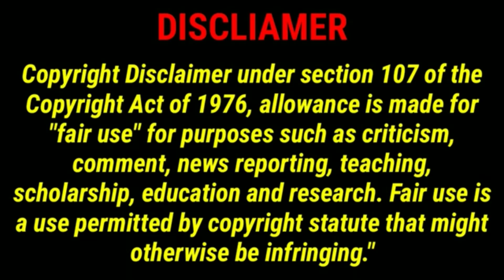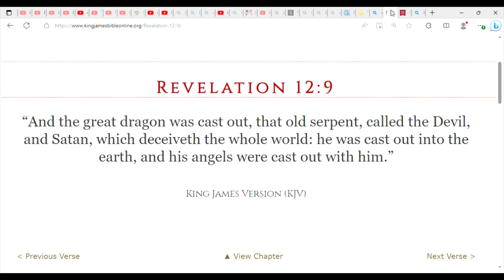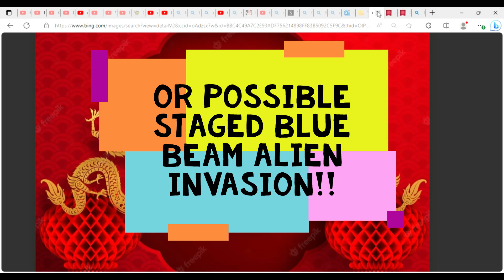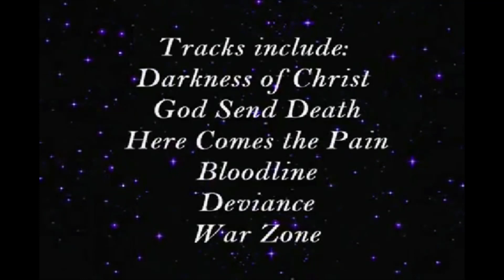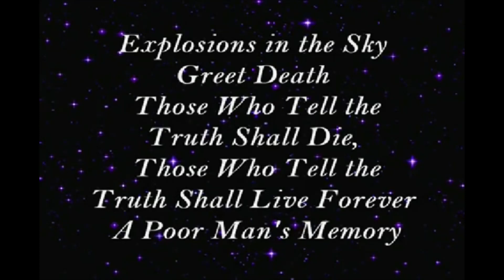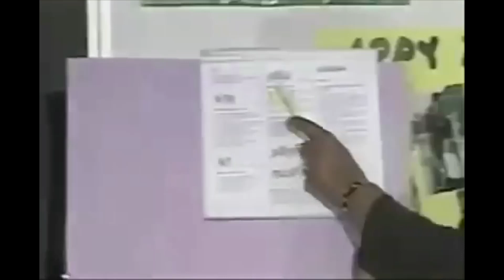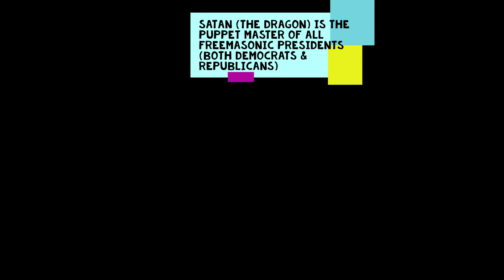GET READY - Dark Magicians Will Sacrifice America!!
As stated by Manly P. Hall, America was formed with a Secret Destiny to be sacrificed by these dark magicians inorder to bring forth their One World Utopia or return back to the Golden Time of Day.  For these evil Luciferians, it's the time of the pre-flood world or days of Noah, in which Jesus said would be his Second Coming.  Please get yourself and your house in order as chaotic times lie ahead in 2024 & beyond.  God Bless!!